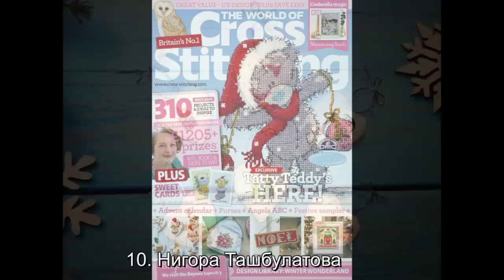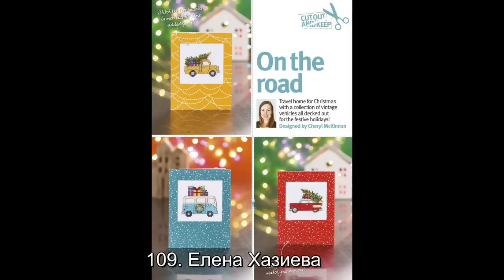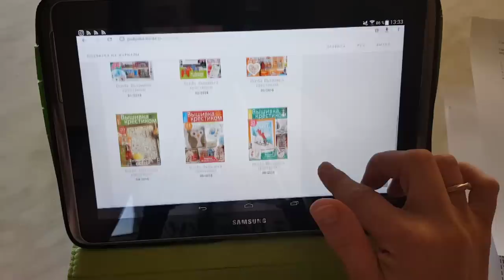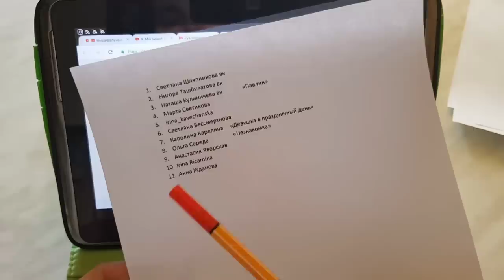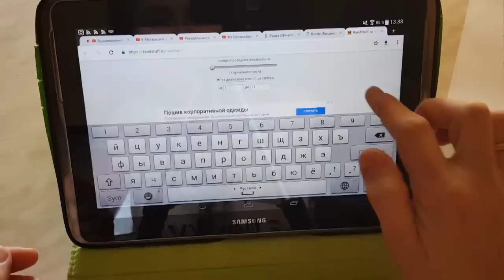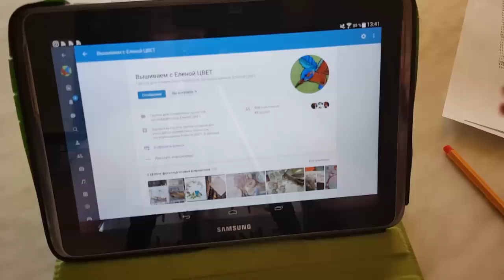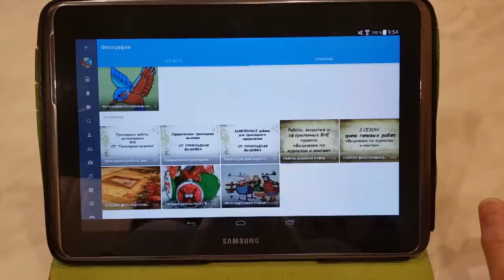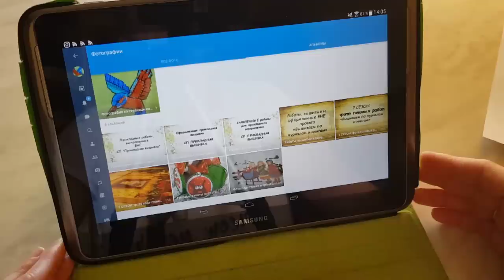ИТОГОВЫЙ ОТЧЕТ за декабрь-январь // РОЗЫГРЫШ // ПРОДЛЕВАЕМ ??? // СП «Вышиваем по журналам и книгам»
Групповой отчет участниц совместного проекта «Вышиваем по журналам и книгам» за декабрь 2018 и 10 дней января 2019 г. Розыгрыш призов. Обсуждаем судьбу СП.

Хештэг для INSTAGRAM

Суть проекта: вышиваем и рукоделим по схемам и идеям, взятым из книг и журналов.

Основные условия:

1. использовать схемы или идеи только из книг, журналов, открыток или буклетов (в печатном или в электронном варианте);
2. в отчетах называть источник вашей схемы или идеи (название и автора книги/название и номер журнала);
3. по отчетам нет определенных правил, добавляйте фото и отчитывайтесь в том режиме, как вам удобно.

Сроки 3 сезона: 1 марта 2019 -10 января 2020

Вступить в проект можно в любое время до 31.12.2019, даже с начатой работой.

Как вступить в проект:

- снять видео-заявку в любой, удобной для вас форме, прислать мне ссылку на это видео.

- если вы не снимаете видео:

вступить в группу ВК «Вышиваем с Еленой ЦВЕТ» и выкладывать фото в соответствующих альбомах

Списки участников проекта обновляются в конце каждого отчетного месяца.

Один раз в два месяца, за исключением отдельных случаев, о которых я сообщаю заранее, я готовлю сводный видео отчет работ участниц проекта. Если есть желание попасть в этот отчет, нужно выложить ваши фотографии до последнего числа текущего периода (например, для отчета за февраль-март, до 31 марта включительно). Сводные отчеты выходят на моем ютуб канале в начале месяца.

С марта 2018 года можно выложить фото ваших работ, вышитых по схемам из журналов и книг ВНЕ проекта (в прошлые года). В группе ВК есть соответствующая папка

Приятного участия в СП «Вышиваем по журналам и книгам»!